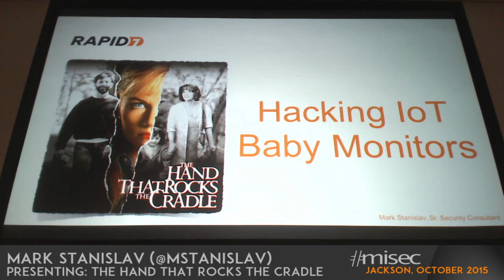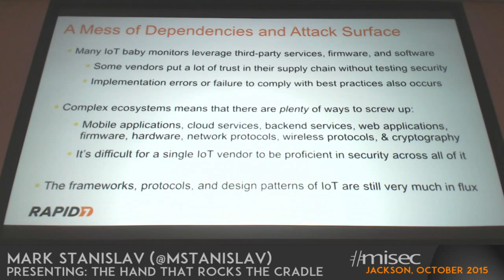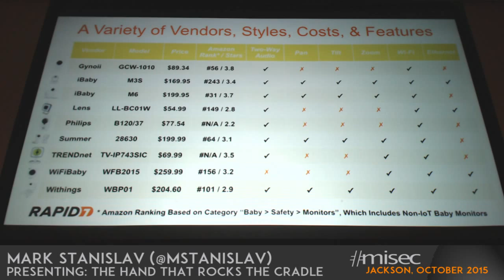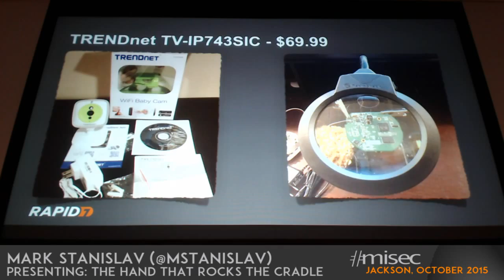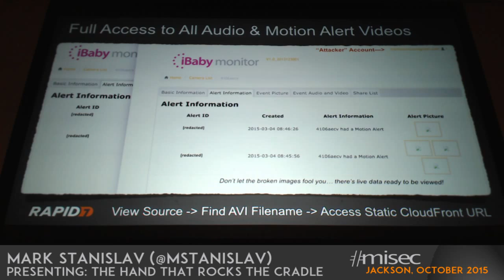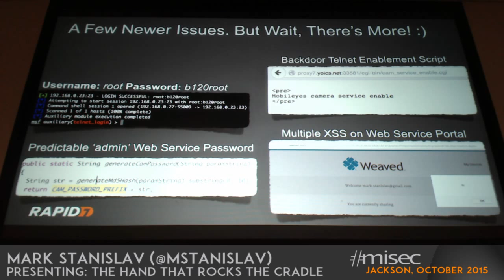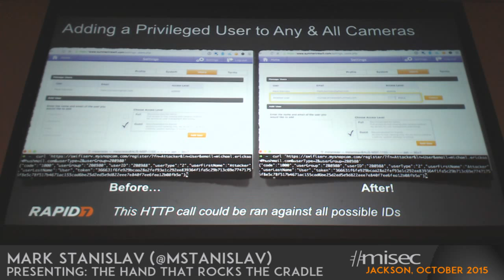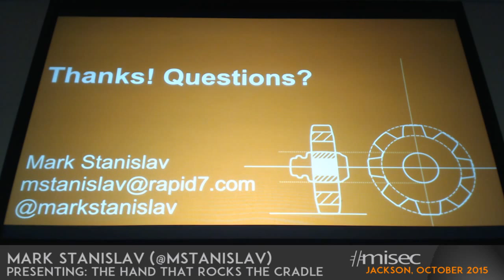The Hand That Rocks the Cradle: Hacking IoT Baby Monitors - misec Jackson for October 2015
Abstract:
Every couple of months, the news covers some prankster yelling at an infant or an unsuspecting nanny through a baby monitor by hijacking its RF signal or abusing vendor-default credentials over the web. As the rapid growth of the Internet of Things (IoT) continues, the capabilities of a predator or prankster to abuse baby-monitoring devices is increasing due to the usage of a complex mixture of platforms, protocols, and hardware. With many high-end baby monitoring devices on the market, how is the never-ending expansion of must-have features for parents being weighed against the threats posed by continually increasing attack surface to provide them?

This presentation will discuss security research performed against nine of the most highly-regarded IoT baby monitors on the market today. Details of research methodologies and vulnerability findings will be presented to give attendees insight into what security flaws were found within the intricate combination of mobile applications, protocols, services, and hardware running these devices. Examples of potential remediations for identified flaws will be conveyed to help attendees learn the right way to handle similar situations in their own engineering efforts. Lastly, a custom scoring system will be used to help provide an apples-to-apples view of how each device faired in holistic security versus other assessed devices.

Curious about how well your privacy and safety are being taken care of by IoT vendors? Interested in IoT security research and want to understand what flaws are being found in devices today? Want to spin your own IoT research but need a methodology and tools to get you started? Attend this presentation and become more aware of the risks facing your family and from the technologies powering our lives.